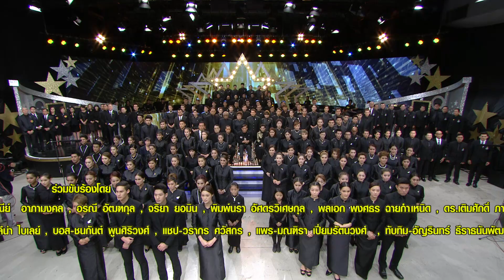รวมศิลปินร้องเพลงเทิดพระเกียรติในหลวงรัชกาลที่ ๙ - ศรีเมืองไทย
เพลง เทิดพระเกียรติ ในหลวง รัชกาลที่ ๙